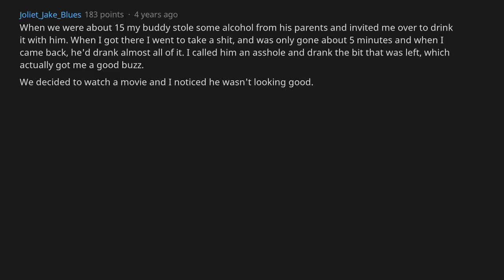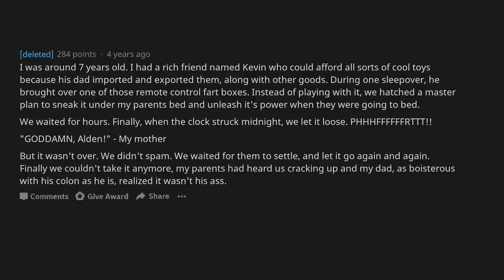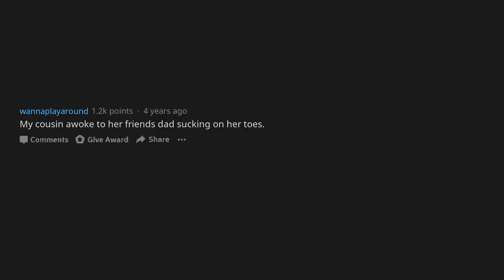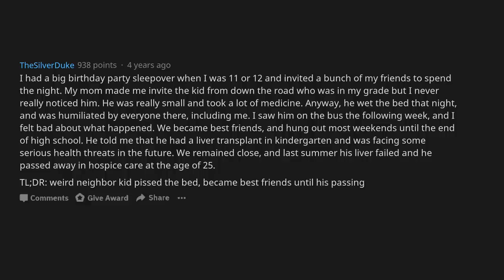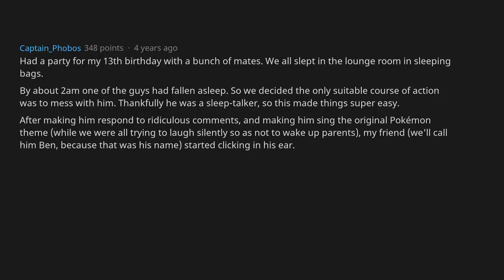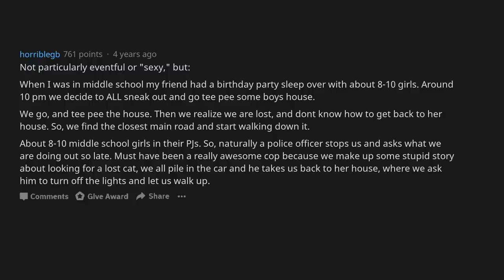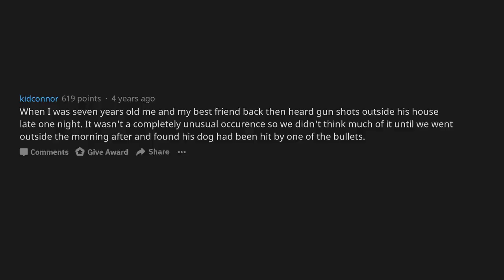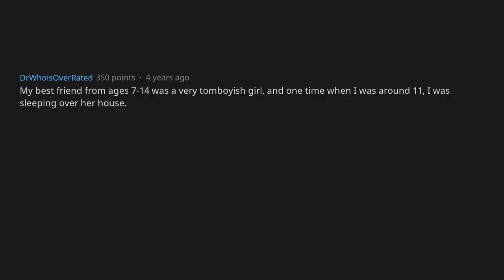[NSFW] People Share Unforgettable Things Occured At A Sleepover AskReddit]